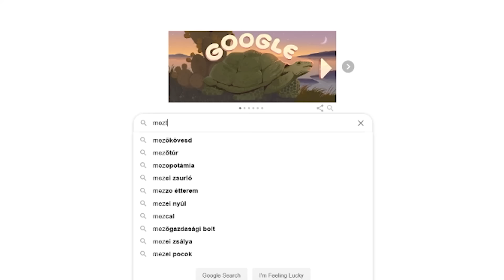Ehhez kell a fájdalomcsillapító! 💊